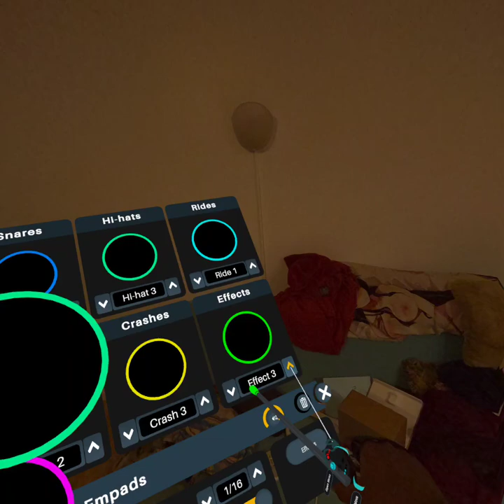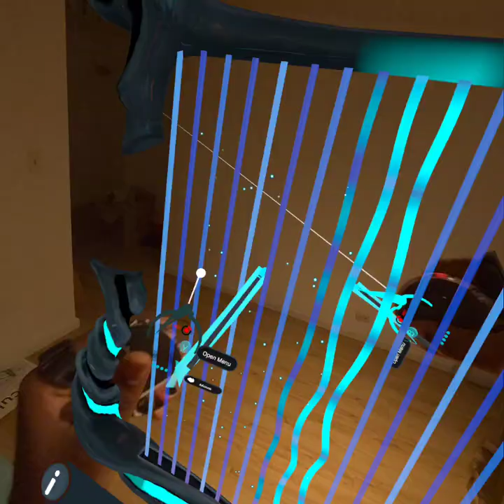virtuoso freestyle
🚨 Anime Lovers Assemble! 🚨

🔥 Best Anime Fighter Ever?! 🔥
Don't believe it? Watch Heritage Academy in action! This isn't just another anime fighter; it's a fusion of jaw-dropping visuals, epic battles, and gameplay that'll have you screaming "one more round!" 🎮⚔️

👉 Click Here NOW: Watch the Magic Unfold

⚡️ Trust me, you're about to witness something legendary. Don't just take my word for it—experience the hype. 🚀 --~--